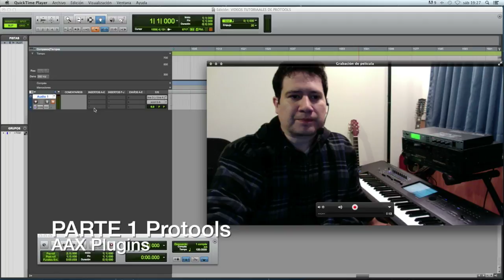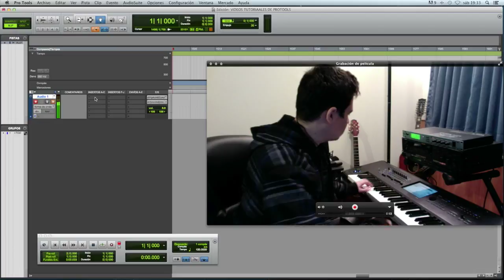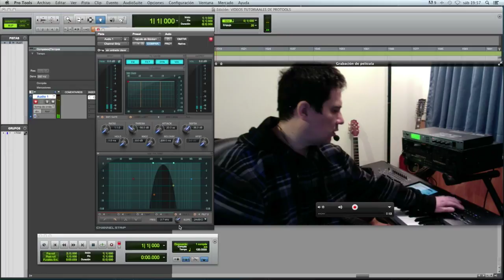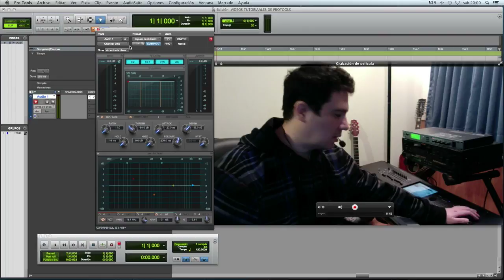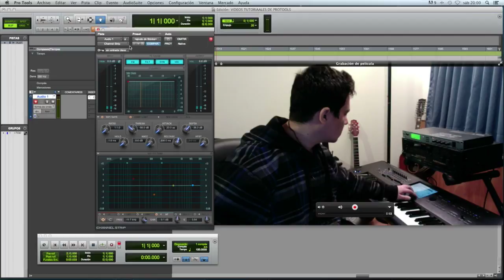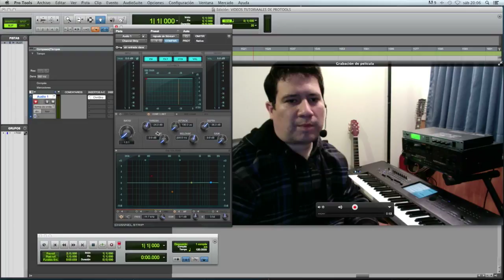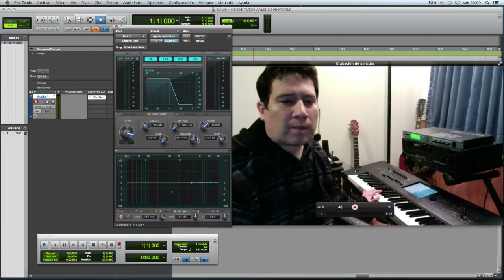Protools Tutorial Parte 1 AAX Plugins Gino Quiñones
Protools 10 11 12 HD, parte 1 de una serie de tutoriales muy completos de el mejor programa de audio de la industria. Presentado por el productor musical Gino Quiñones, enseñano los usos de los plugins AAX, y como usarlo en combinaciones